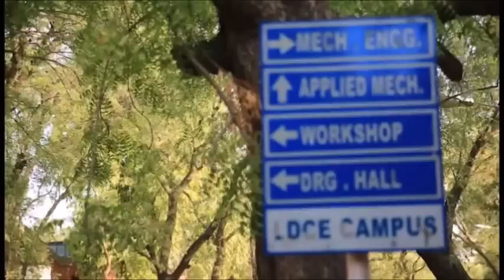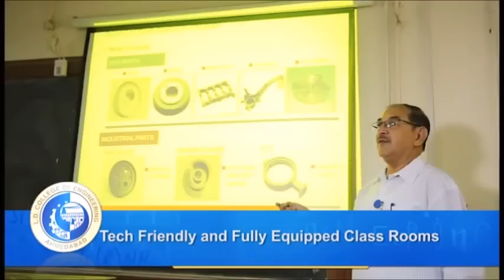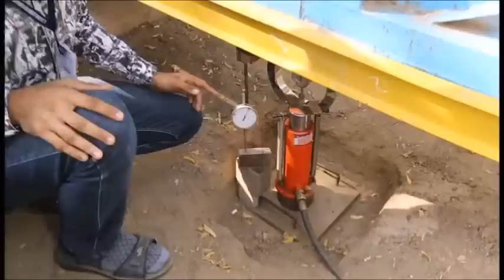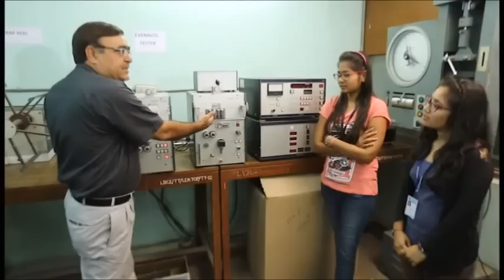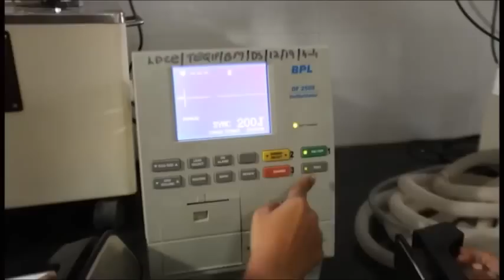Ld College of engineering,Ahmedabad - Documentary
Lalbhai Dalpatbhai College of Engineering (LDCE or LD), located in Ahmedabad, Gujarat, India. It was established in 1948 by Kasturbhai Lalbhai, and is named after his father Lalbhai Dalpatbhai. It is administered by the Department of Technical Education Government of Gujarat. The campus has 14 departments, offices, 6 hostel blocks(A-F), and library, with 64,565 sq. meter built-up area.Its affiliated with Gujarat Technological University (GTU) since 2008.it has latest technology equipments for practicals.